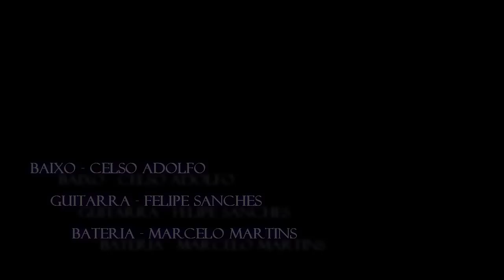Another Brick In The Wall - "Solo infinito" , kkkkkk....(banda Flashbox)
Another Brick In The Wall - "Solo infinito"